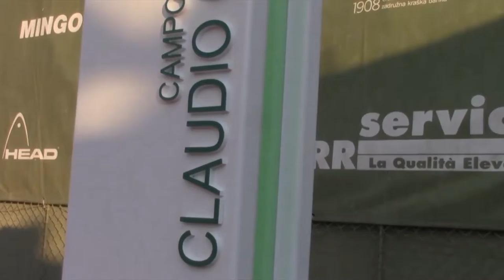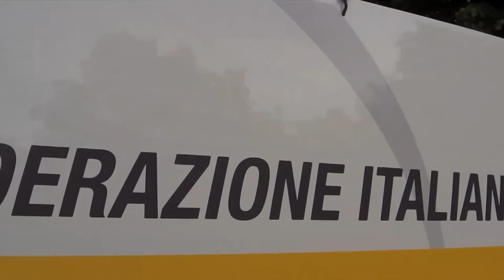14° edizione torneo internazionale tennis under 12 (2015)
14° edizione torneo internazionale under 12 (2015) intitolato alla memoria di Claudio Giorgi, disputato sui campi del Tennis Club Triestino (Trieste).
Servizio andato in onda sul canale SuperTennisTv.
Comitato Regionale FIT Friuli Venezia Giulia